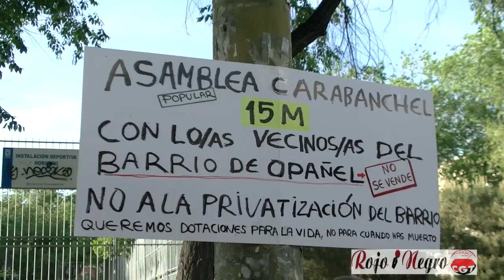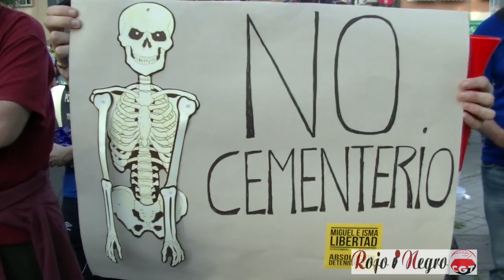No al Cementerio de Opañel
En el Madrileño barrio de Carabachel, los vecinos de Opañel se oponen a la construcción de un cementerio con 230 nichos en un solar adyacente a la parroquia de Sta. Catalina Laboure, iglesia perteneciente al camino Neocatecumenal de Francisco Arguelles, popularmente conocidos como los "Kikos" , los vecinos demandan un uso público, en virtud de las promesas realizadas por los distintos párrocos, que recogían donativos para la construcción de un polideportivo, llegando incluso a realizar una donación el mismísimo Miguel Indurain.